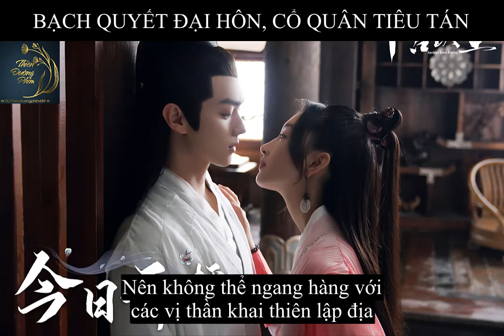[Review Phim] Thiên Cổ Quyết Trần : Bạch Quyết- Cảnh Chiêu đại hôn, Cổ Quân chết, ngược banh xác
P01- BẠCH QUYẾT ĐẠI HÔN CÙNG CẢNH CHIÊU
Bạch Quyết lấy Cảnh Chiêu
Cổ Quân dùng sinh mạng ngăn cản
Thiên Khải tham dự với danh nghĩa Tĩnh Uyên yêu quân
Nội dung phim :
Thiên Cổ Quyết Trần (千古玦尘) là một bộ phim cổ trang, tiên hiệp có nội dung thần bí và lãng mạn do Doãn Đào làm tổng đạo diễn, Châu Đông Vũ và Hứa Khải diễn chính.

Phim được chuyển thể từ tiểu thuyết huyền huyễn Thượng Cổ của tác giả Tinh Linh, kể về mối tình vạn năm của hai vị chân thần thời thượng cổ là Thượng Cổ và Bạch Quyết, những người đã bất chấp sống chết để giữ trọn tình yêu của mình.

Tên tiếng Trung: 千古玦尘
Tên tiếng Anh: Ancient Love Poetry
Nguyên tác: Thượng Cổ truyện (上古)
Thể loại: Cổ trang, tiên hiệp
Công ty sản xuất: Xí Nga Ảnh Thị (Tencent Picture), Nịnh Manh Ảnh Nghiệp, Nịnh Manh Duyệt Tâm
Khu vực sản xuất: Trung Quốc đại lục
Địa điểm quay: Hoành Điếm
Đạo diễn: Doãn Đào, Lý Tài
Biên kịch: Nhiêu Tuấn, Lý Chân Như, Tinh Linh
Giám đốc sản xuất: Dương Hiểu Bồi
Thời gian sản xuất:19/5/2020 – 6/10/2020
Nền tảng phát sóng: Tencent TV / WeTv
Lĩnh hàm chủ diễn: Châu Đông Vũ, Hứa Khải
Chủ diễn: Lưu Học Nghĩa, Lý Trạch Phong, La Thu Vận, Lại Nghệ, Trương Gia Nghê, Trương Nhã Khâm, Chung Kì
Đặc biệt xuất diễn: Trương Vân Long
Hữu tình diễn xuất: Trương Hiểu Thần, Cao Hàn, Linh Siêu
Nội dung của phim Thiên Cổ Quyết Trần chủ yếu xoáy sâu vào câu chuyện tình yêu trải dài 2 thời đại từ thời thượng cổ cho đến hậu cổ của hai vị chân thần Thượng Cổ và Bạch Quyết. Song hành cùng câu chuyện tình yêu lãng mạn đó, chính là câu chuyện thần thoại về cội nguồn của tam giới cửu châu bát hoang từ thuở khai thiên lập địa cho đến lúc trật tự thế giới dần dần hình thành và biến hóa.

Tuy vẫn chưa rõ chi tiết phim sẽ được triển khai như thế nào, có cải biên nhiều hay không nhưng thông qua sự hé lộ của đoàn phim trước đó, chúng ta có thể dễ dàng đoán được rằng có lẽ bản phim cũng sẽ không làm quá khác đi so với bản truyện. Nhưng hệ thống tuyến nhân vật phụ sẽ có sụt phiên và nâng phiên cho một số người, như vai Vu Hoán của Trương Gia Nghê hay Nguyên Khải của Lưu Học Nghĩa đã được nâng lên phiên 3 và 4, chỉ sau cặp đôi chính. Các nhân vật có phiên vị cao trong truyện như Phượng Nhiễm (Trương Nhã Khâm) hay Cảnh Giản (Trương Vân Long), Cảnh Chiêu (Châu Kỳ) đã bị sụt xuống hàng phụ thứ 2 sau cả Chích Dương (Lý Trạch Phong), Cổ Quân (Lại Nghệ), Nguyệt Di (La Thu Vận)